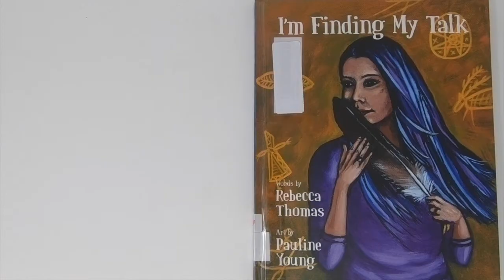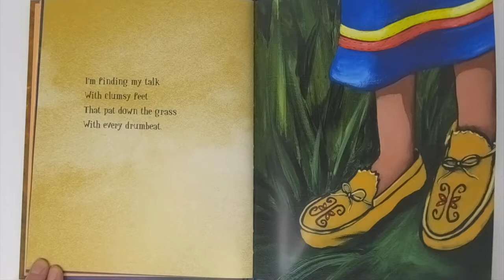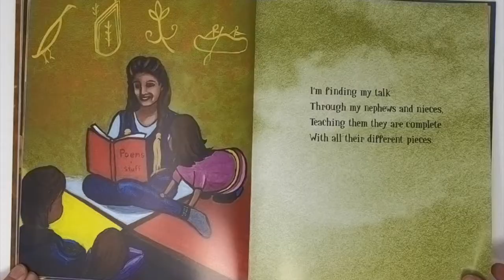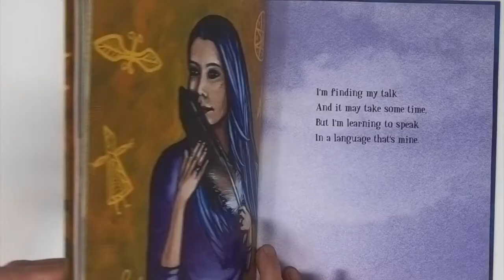I'm Finding My Talk Read Aloud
"A second-generation residential school survivor, Thomas writes this response poem openly and honestly, reflecting on the process of working through the destructive effects of colonialism.

From sewing regalia to dancing at powow to learning traditional language, I'm Finding My Talk is about rediscovering community and finding culture. Features stunning, vibrant illustrations by Mi'kmaw artist Pauline Young. (From Nimbus Publishing)" Nimbus Publishing

Written by Rebecca Thomas
Art by Pauline Young

"George Paul has been working on reviving traditional mi’kmag music with a modern twist for 30 years. He’s known in his community of Metepenagiag, New-Brunswick, as well as throughout the Maritimes for being an important voice on Indigenous issues and he collaborates with various schools, universities and government agencies. To George, traditional mi’gmaq values are of the utmost importance, which transpires in his work. George Paul and the Red Ochre Band won the 2001 Indigenous Artist of the Year award from the East Coast Music Association (ECMA)."